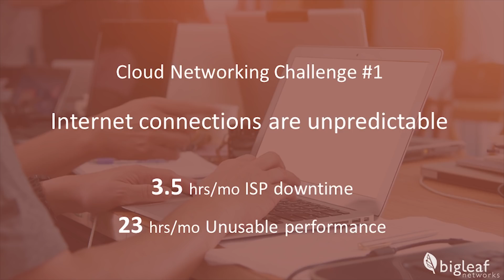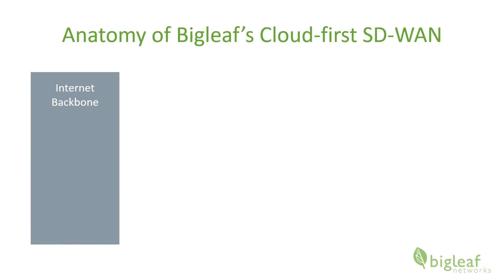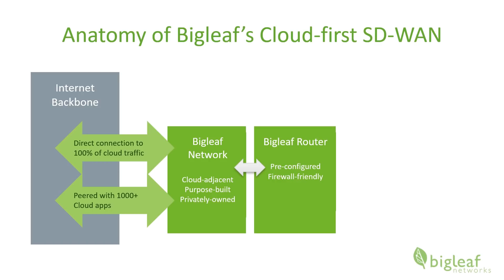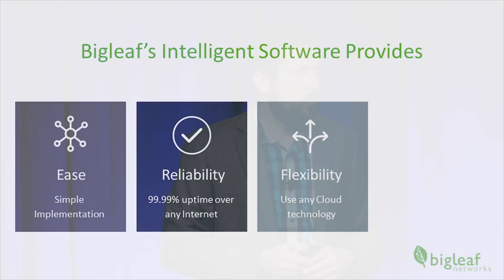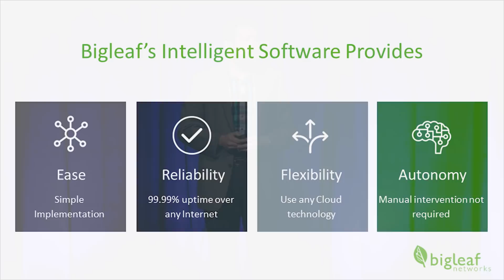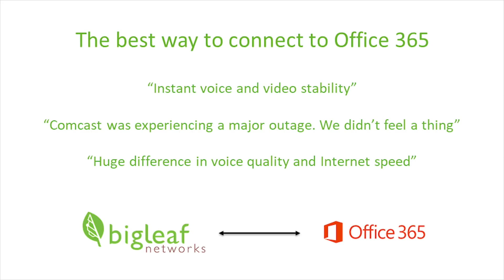Bigleaf Networks - Microsoft Startup Showcase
Bigleaf founder & CEO, Joel Mulkey, explains how Bigleaf's Cloud-first SD-WAN helps keep Office 365 running smoothly through internet outages and slow-downs.